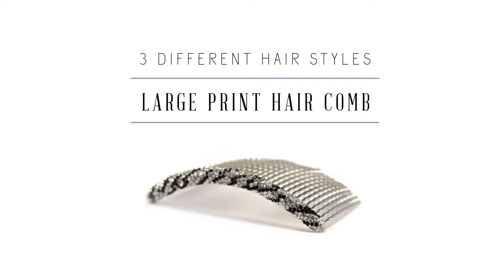3 Different Hair Styles LARGE PRINT HAIR COMB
Watch our quick & easy tutorial on how to create 3 different  elegant hairstyles with one of our best-selling large Soho hair combs :)